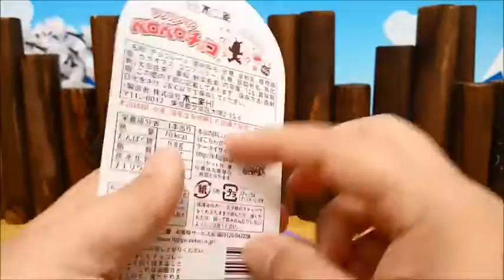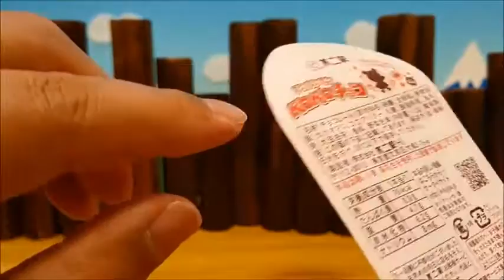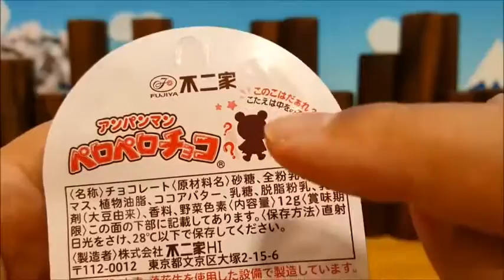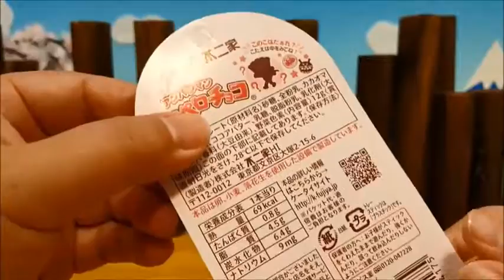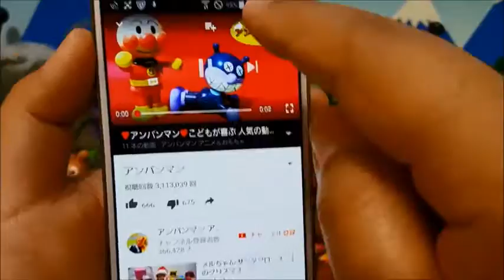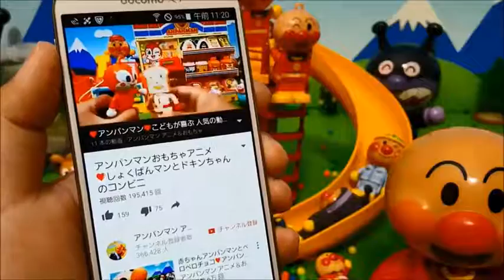アンパンマン おもちゃ アニメ ペロペロチョコ大集合！❤ Toy Kids トイキッズ animation anpanman